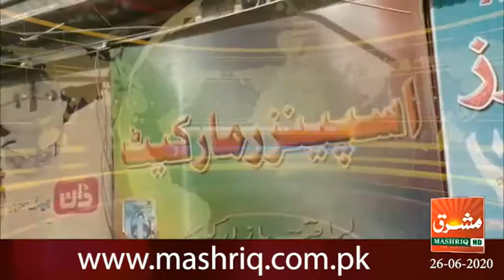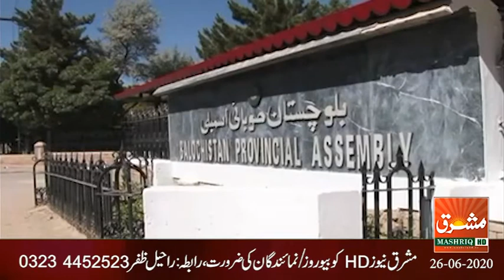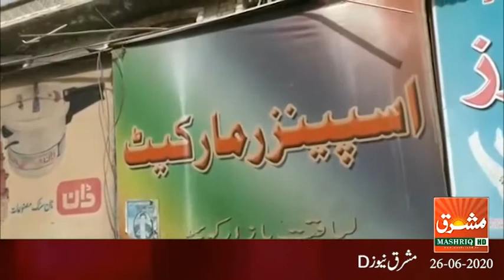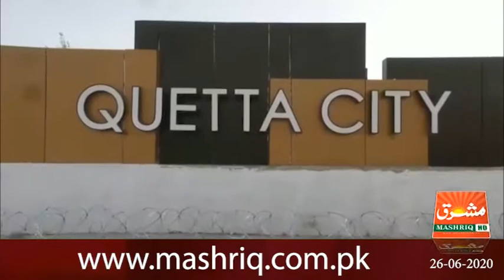Mashriq News Bulletin Balochistan 26 06 2020